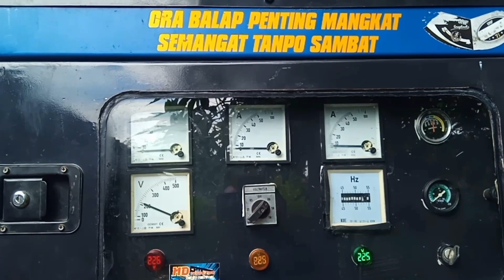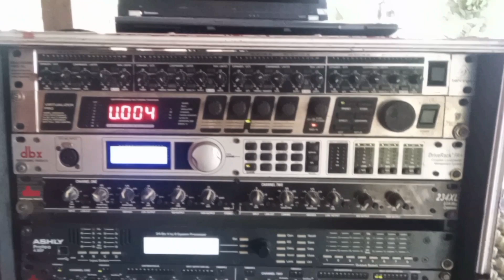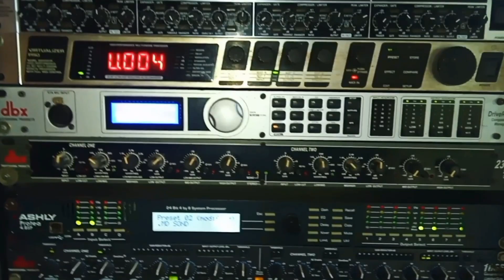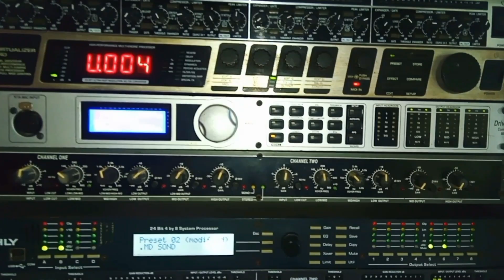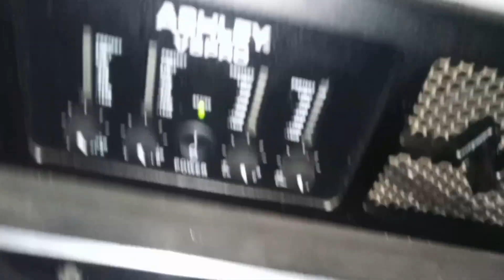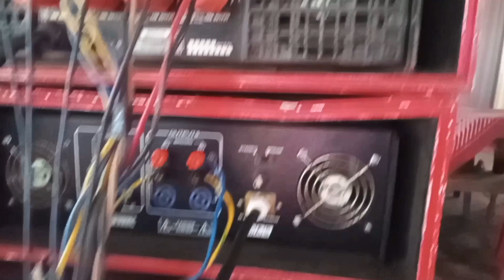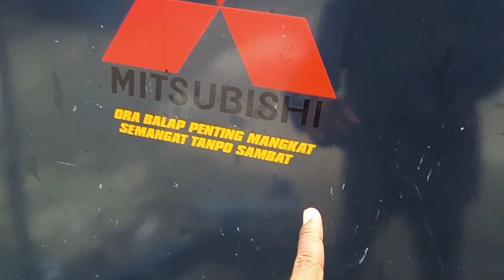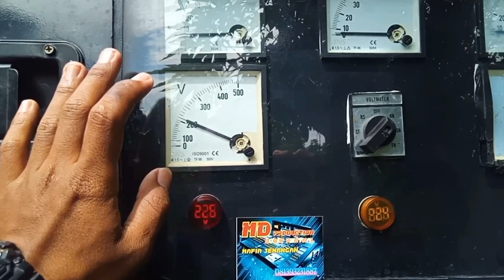sound ini riggingnya istimewa(tanpa baut) sound hajatan di desa // MD AUDIO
live hajatan di banjarsari kunti andong boyolali bersama
MD(MENDEM)SOUND SYSTEM
Alamat pilangrejo jeruk miri sragen

CS NEW PUNKLIMA MUSIC
pimpinan sukras